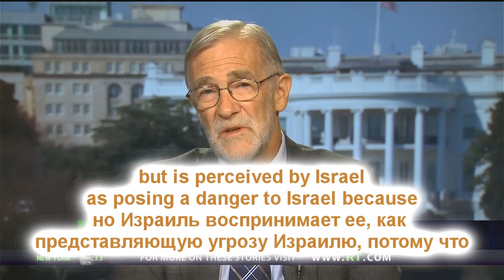Израиль - слон в посудной лавке